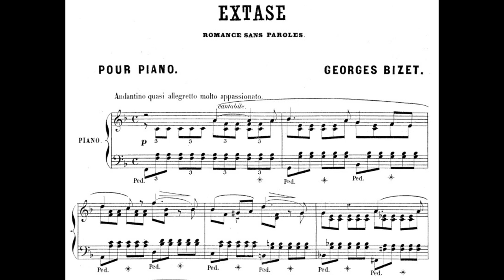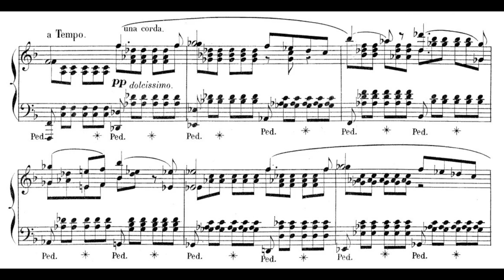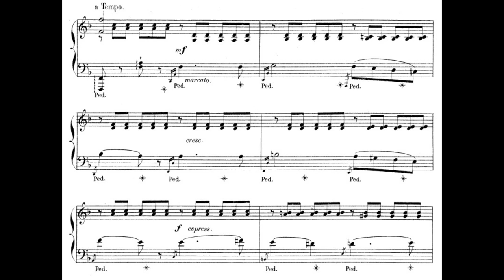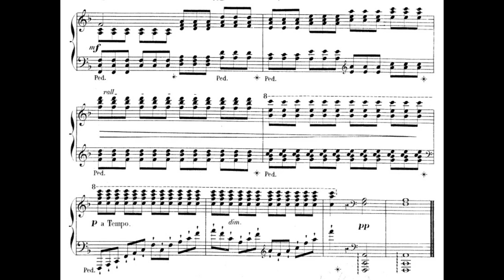Georges Bizet - Extase for piano (with score, song without words)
Composed by Georges Bizet (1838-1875)
Performed by Riccardo Zadra (piano)